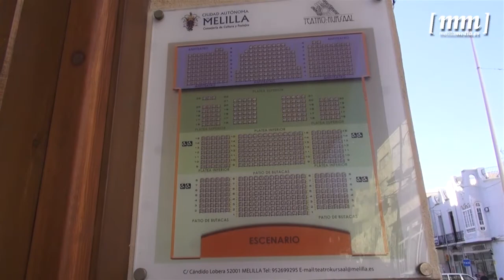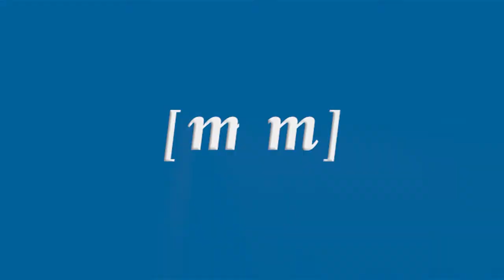‘Mi nombre es Dulcinea’ y ‘Lorca en la suite de los espejos’, el sábado en el Kursaal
Este sábado el teatro Kursaal acogerá una doble representación, con entrada gratuita, a cargo del grupo de teatro y danza de la Universidad de Granada, gracias a una colaboración con la Consejería de Cultura y Bohemia Teatro. La responsable del área, Fadela Mohatar, ha informado de que la primera de las obras a representar es ‘Mi nombre es Dulcinea’, a las 20:00 horas y al término de la misma se escenificará ‘Lorca en la suite de los espejos’.